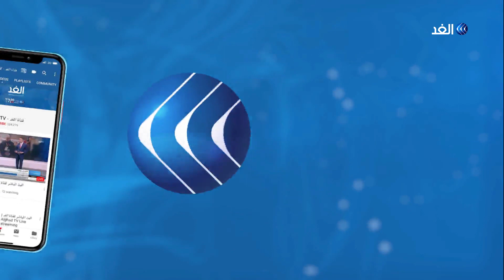الجزائر .. القضاء يتحرك لمحاسبة وزير العدل السابق في عهد بوتفليقة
في الجزائر، أمر وكيل الجمهورية لمحكمة سيدي_امحمد بفتح تحقيق ابتدائي ضد وزير العدل السابق الطيب لوح بخصوص وقائع ذات طابع جزائي تتعلق بالفساد. وطالب وكيل الجمهورية باتخاذ إجراءات لمنع الوزير السابق من السفر خارج الوطن ..المزيد من التفاصيل عبر التقرير المصور لمراسل الغد من الجزائر كريم قندولي، عبر الفقرة الإخبارية.